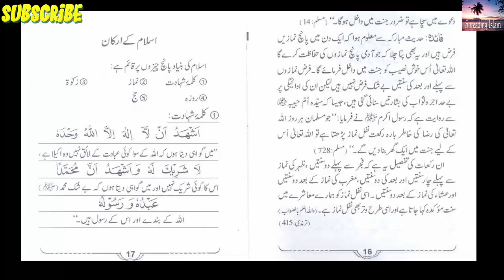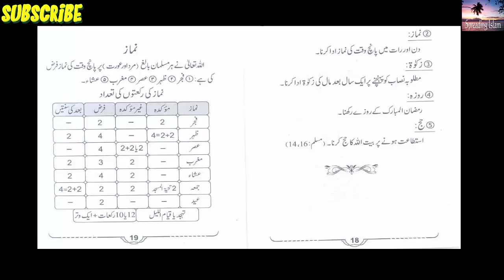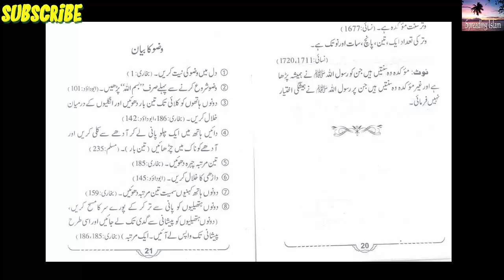Namaz Ki Fazilat I Namaz ki fazilat in urdu I Namaz ki fazilat hadees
Namaz ki fazeelat quran o hadees ki roshni mein in Urdu Hindi language with Arabic text and mp3 audio for children males,
females, Arkan-e-Islam, farz namaz k baad masnoon Islamic azkar duain tasbeeh.

NAMAZ KI BARKAAT :

(MUSALMAANO KE LIYE SAB SE PEHLA FARAZ NAMAZ HAI,)
(MAGAR AFSOS KI AAJ HAMARI MASJIDE VEERAN HAI.!)
(YAKEENAN NAMAAZ DEEN KA SUKOON HAI)
(NAMAZ ALLAH KI KHUSHNUDI KA SABAB HAI.)
(NAMAAZ SE REHMAAT NAZIL HOTI HAI.)
(NAMAAZ SE GUNAH MAAF HOTE HAI)
(NAMAAZ SE ROOZI MAIN BARKAAT HOTI HAI.)
(NAMAAZ ANDHERI KABAR KA CHIRAAG HAI.)
(NAMAAZ AZAABE KABAR SE BACHATI HAI.)
(NAMAAZ JANNAT KI KUNGI HAI.)
(NAMAAZ POOL-SIRAAT KE LIYE ASAANI HAI.)
(NAMAAZ JAHANNUM KE AZAAB SE BACHATI HAI.)
(NAMAZ MEETE MEETE AAQA SALLALLAHU ALAIHI WALLAM KI ANKHO KI THANDAK HAI.)
(NAMAAZ KO SARKAR SALLALLAHU ALAIHI WASALLAM KI SHAAFAYAT NASEEB HOGI AUR NAMAAZI KE LIYE SAB SE BADI NIYAMAAT YE KI USSE BEROZE QAYAMAT ALLAH KA DEEDAR HOGA.!)
(FAIZANE SUNNAT SAFA) NO (:1032)

NAFIL NAMAZ :

NAFIL NAMAZ KA HOKUM YEH HAI KE IS KO PARHE TO BUHAT SAWAB PAYE AUR NA PARHE TO GUNAH NA HO GA MAGAR SAWAB SE MEHRUM HOGA. GHAIR MOAQQADA SUNNATON KA BHI YAHI HOKUM HAI. RIKATON KE BIYAN MEIN JIN SUNNATON KA ZIKAR HUA HAI IN MEIN
(ASAR KE FARZON AUR ISHA KE FARZON)

SE PEHLE JO (CHAR SUNNATAIN HAIN) WHO GHAIR MOAKKADA HAIN IN KE ELAWA BAQI SAB
(SUNNATAIN MOAKKADAH HAIN)

YANI IN KI BUHAT TAKEED AAYI HAI. IN KO ZARUR PARHO. AUR AGAR KOI (MARZ KI BUHAT ZIADAH TAKLEEF HO YA SAFAR MEIN BUHAT JALDI HO, TRAIN, BUS, AROPLANE CHUTNE WALA HO TO IS MJBURI MAIN HIN
(MOAQQADA SUNNATAIN CHORNE KI BHI GUNJAISH HAI.)

ALLHMDU LILLAH NMAZ SALAT AL TASBEEH :

IS NAMAAZ KE PRAHANE SE BAHUT BE INTEHA SAWAAV HAI !
AAN HAZRAT SALALLAHU ALAIHE WASALLAM NE APNE CHACHA HAZRAT ABBAS R.AKO YAH NAMAAZ SEEKHAYI THI AUR FARMAYA THA KI YE CHACHA JAAN, IS KE PARHANE SE BAHUT AAP KE AGALE PEECHALE, NAYE PURANE, CHOTE, BARE SAB GUNAAH MAAF HO JAYENGE

AUR FARMAYA THA KI HO SAKE TU HER ROZ YA NAMAAZ PARHA KAREN AUR AGAR ROZAANA NA HO SAKE TU HAFTE ME EK MARTABA PARH LEN.

AGAR HAFTE ME BHI NA PARH SAKTE HAI TU HER MAHINE PARH LIA KAREN

AUR AGAR MAHINE ME NA HO SAKE TU SAAL ME EK DAFA PARH LEN

AUR AGAR YEH BHI NA HO SAKKE TU EK MARTABA ZARUR PARH LRN

IS NAMAAZ ME YAH TASHBEEH PARHI JAATI HAI

(سُبْحَان اللهِ وَ الْحَمْدُ لِلّهِ وَ لآ اِلهَ اِلّا اللّهُ وَ اللّهُ اَكْبَرُ )

IS KA TARTEEKAYAH HAI KI ( 4 ) RAKAAT SALAT AL TASBEEH KI NIYAT KARE AUR TAKBEER KAH KAR HAATH BAND LE AUR PHIR

SANA KE BAAD (15) BAAR

SURAH FATEHA AUR KOI SURAH PARHANE KE BAAD .( 10 ) BAAR

RUKU KI TASBEEH SUBHAN RABBIL AZEEM KE BAAD ( 10 ) BAAR

RUKU SE UTH KARKOUMA ME ( 10 ) BAAR

PAHALE SAJDE ME TASBEEH SUBHAN RABBIL AZEEM KE BAAD (10 ) BAAR

DONO SAJDON KE KE DARMIYAN BAITH KAR ( 10 ) BAAR

DUSARE SAJDE ME TASBEEHAT KE BAAD ( 10 ) BAAR IS TARAHN YE ( 75 ) BAAR EK RAKAAT ME

DUSARI RAKAT ME KHARE HO KAR SURAH FATEHA SE PAHALE (15 ) BAAR

KIRAAT YANI FATEHA AUR KOI DUSARI SURAH KE BAAD ( 10 ) BAAR

RUKU ME ( 10 ) BAAR

KAUMA ME ( 10 ) BAAR

DONO SAJDON ME ( 10 ) BAAR

SAJDON KE DARMIYAN JALSA ME ( 10 ) BAAR

ISI TARAH (3 ) AUR ( 4 ) RAKAAT ME BHI PARHEN

HER RAKAAT ME ( 75 ) MARTABA HONGE AUR CHARON RAKAAT ME MILA KAR YE ( 300 ) BAAR YAH TASBEEHAT HOJAYENGI.

AGAR KISI TARAH KISI JAGAH BHOOL JAYEN TU RUKU ME ( 20 ) PARH LEN YA RUKU ME BHOOL GAYE TU KAUMA ME YA KOMA ME BHOOL GAYE TU SAZDE ME PARH LEN.